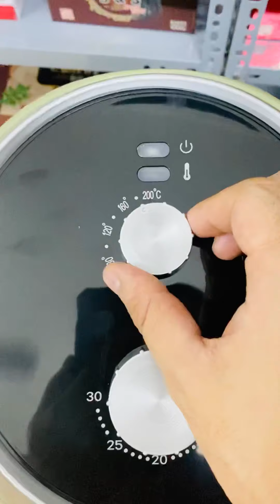Cách Sử Dụng Nồi Chiên Không Dầu Bastian Cao Cấp Hàn Quốc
🍗🍟🥩💚𝐍𝐎̂̀𝐈 𝐂𝐇𝐈𝐄̂𝐍 𝐊𝐎 𝐃𝐀̂̀𝐔 𝐁𝐀𝐒𝐓𝐈𝐀𝐍
𝐓𝐇𝐔̛𝐎̛𝐍𝐆 𝐇𝐈𝐄̣̂𝐔 𝐍𝐎̂̉𝐈 𝐓𝐈𝐄̂́𝐍𝐆 Đ𝐀𝐍𝐆 𝐁𝐀́𝐍 𝐓𝐑𝐄̂𝐍 𝐓𝐇𝐈̣ 𝐓𝐑𝐔̛𝐎̛̀𝐍𝐆 𝐇𝐀̀𝐍 𝐐𝐔𝐎̂́𝐂 𝐕𝐎̛́𝐈 𝐂𝐎̂𝐍𝐆 𝐍𝐆𝐇𝐄̣̂ 𝐂𝐔̉𝐀 Đ𝐔̛́𝐂 𝐒𝐈𝐄̂𝐔 𝐁𝐄̂̀𝐍

👉👉𝐍𝐨̂̀𝐢 𝐜𝐡𝐢𝐞̂𝐧 𝐤𝐡𝐨̂𝐧𝐠 𝐝𝐚̂̀𝐮 𝐁𝐀𝐒𝐓𝐈𝐀𝐍 𝐂𝐎́ 𝟐 𝐊𝐇𝐀𝐘  𝐂𝐔̛̣𝐂 𝐊𝐈̀ 𝐓𝐈𝐄̣̂𝐍 𝐋𝐎̛̣𝐈

👉👉𝟏 𝐊𝐇𝐀𝐘 𝟕 𝐋𝐈́𝐓 & 𝟏 𝐊𝐇𝐀𝐘 𝟓 𝐋𝐈́𝐓

✔️ Khi có ít đồ thì dùng khay nhỏ để tiết kiệm điện...

✔️ Nhà có khách hoặc nướng nguyên 1 con gà to thì sẽ dùng khay 7L quá chi là tiện mọi người nhỉ

✔️ Dòng sản phẩm cao cấp đạt tiêu chuẩn chất lượng. Chính là sự lựa chọn quá hợp lí cho mọi gia đình.

✔️ Dung tích nồi chiên đủ cho nguyên 1 con gà, làm đc các món chiên như khoai chiên, cánh gà chiên, bánh bao chiên, ngô nướng, khoai nướng, pizza các món ...

👉 Chấm dứt thời thì mỡ bắn tung tóe, lau bếp phát mệt + đặc biệt chấm dứt thời kì ăn dầu mỡ để ĐẢM BẢO SỨC KHỎE.

👉 Vệ sinh dễ dàng và cực dễ nếu như ai cũng lót giấy bạc xuống đáy nồi  chỉ can rửa qua là sạch bóng, lớp chống dính thì vẫn sáng quắc=))

✔️ Lòng nồi chống dính rất dày và chắc chắn nha

❌❌❌CÁC MẸ SẼ HỐI HẬN VÌ KHÔNG MUA NÓ SỚM HƠN, NẤU ĂN NHÀN HẠ BIẾT BAO NHIÊU LUÔN.